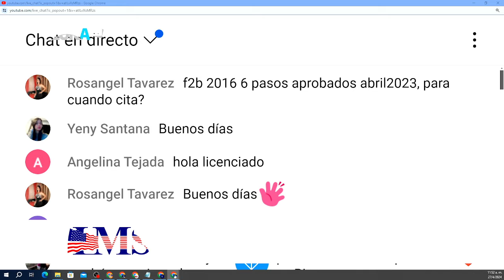ELLOS TENDRÁN CITA PARA MAYO/MIGRACION AL DIA